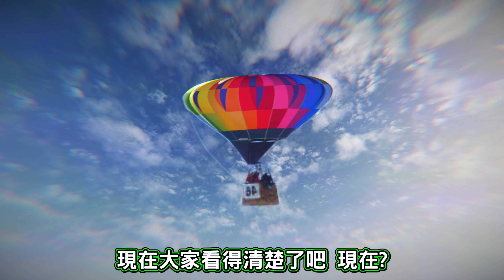50歲年老音速小子完全跑不動!? 蛋頭博士用精靈球成功抓獲音速小子啦! ➤ 歡樂搞笑 ❥ Sonic Suggests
年齡已經來到50歲的音速小子在城市間散步，結果被蛋頭博士用精靈球捕抓了!?
到了精靈球的世界發現其他夥伴也被抓了!! 因此音速小子打算拖著年老的身體去拯救夥伴!!!
聚集夥伴然後逃離精靈球!! 但是...音速小子的夥伴全都變50歲老人啦!!!